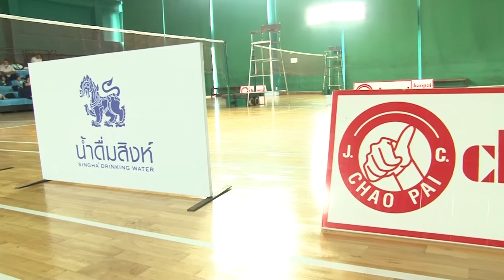ภาพข่าวเพื่อตัดต่อการแข่งขันแบดมินตันคนหูหนวกชิงชนะเลิศแห่งประเทศไทย วันที่ 22 สิงหาคม 2563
จุตินันท์ ภิรมย์ภักดี
ประธานคณะกรรมการพาราลิมปิกแห่งประเทศไทย